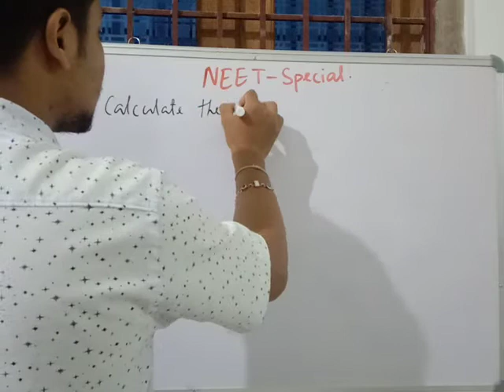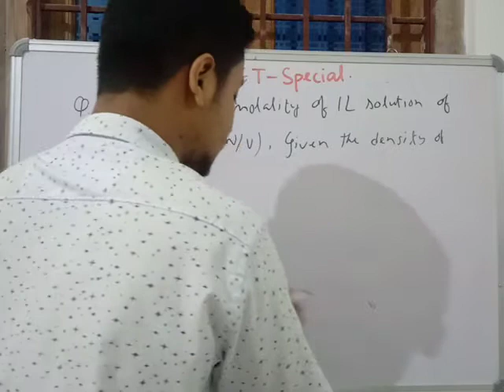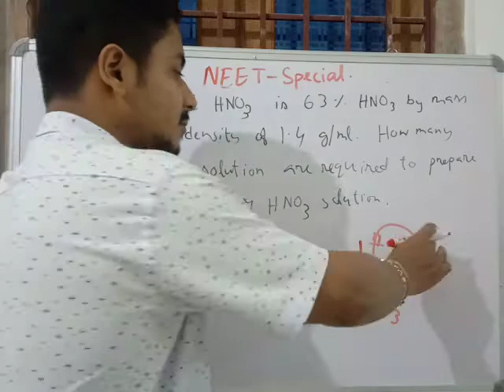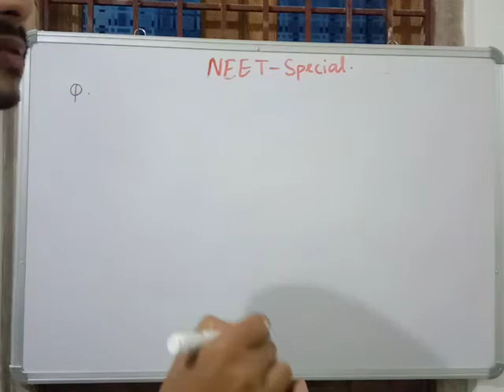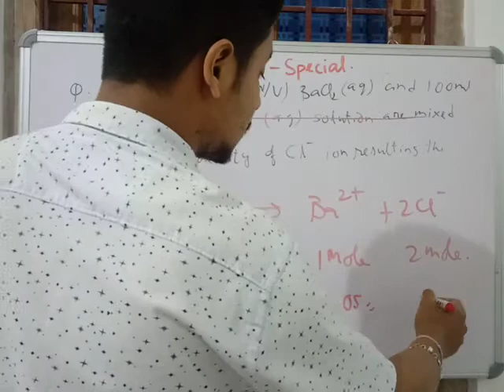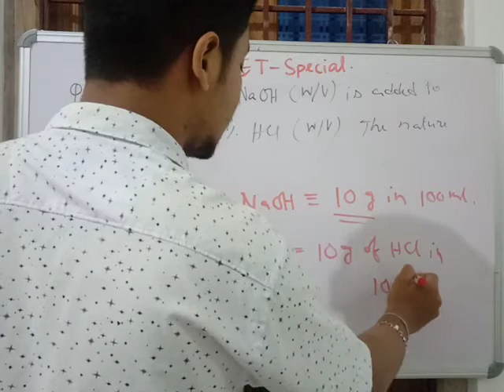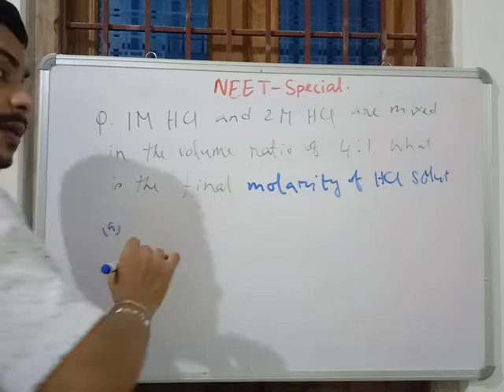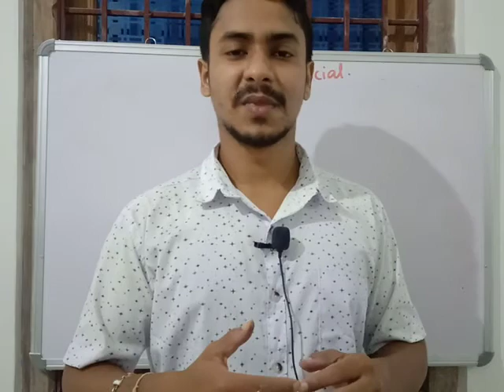Solution 05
NEET Special (Numericals)